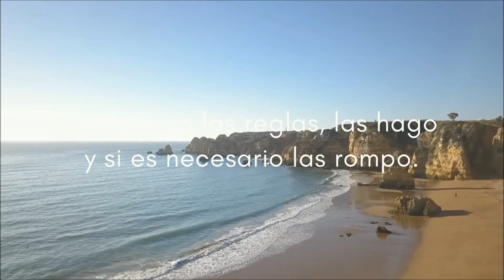¡FORMIDABLE! 🌟😀💖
Espero el vídeo sea de su agrado. 💖

🌟Donaciones🌟
Si deseas donar puedes ingresar al siguiente enlace:

¡Gracias! 💖